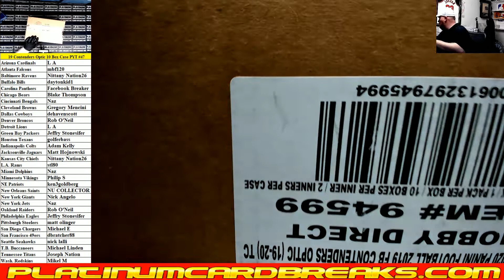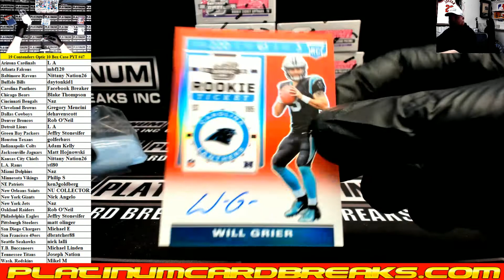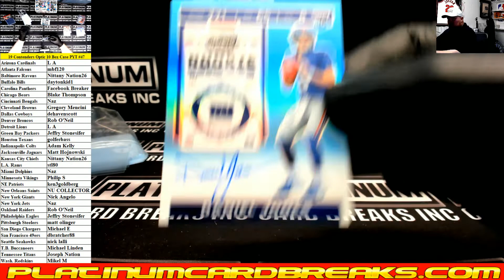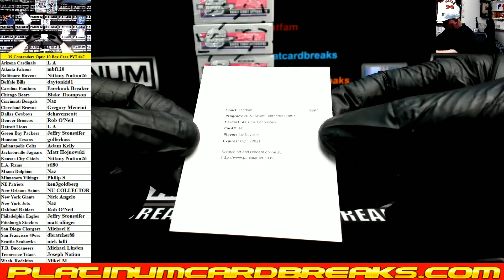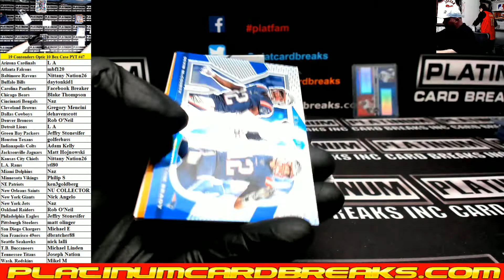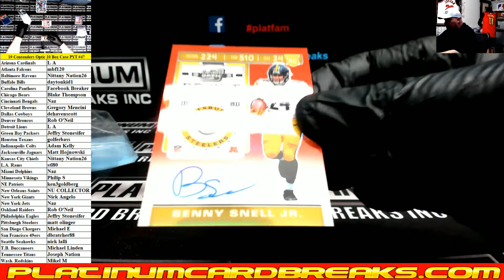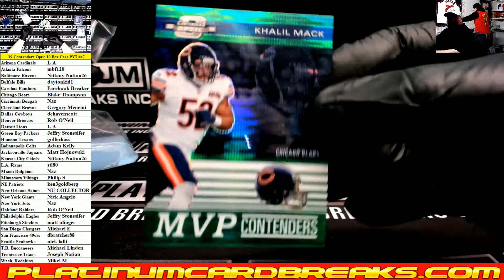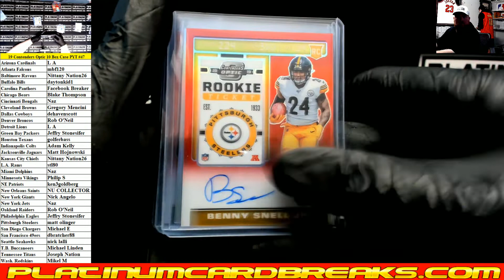2019 Panini Contenders Optic Football 10 Box Inner Case PYT #47